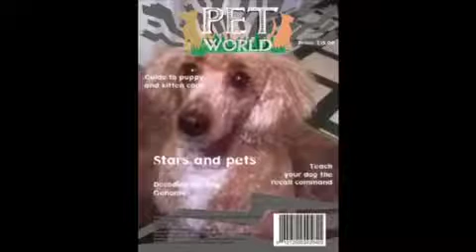My girl Ginger